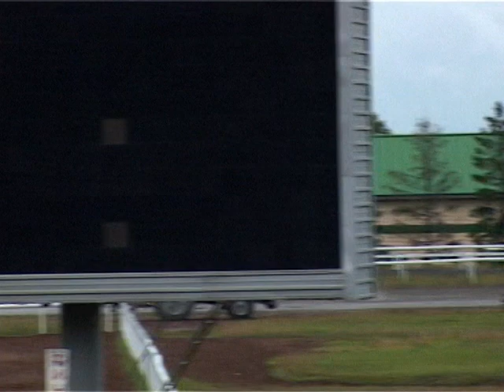12 Июня 2017 3 Заезд МЕМОРИАЛ С А КАСИМЕНКО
Для лошадей 3-х лет рысистых пород

3 ГАДАЛКА ЛК    2:04.439
5 ЧИО САН    2:04.648
1 АРИСТОКРАТКА    2:04.936
4 НЕФОРМАЛ    2:06.286
2 ПУЛЬМАН    2:22.794